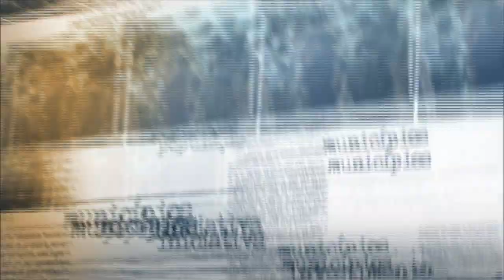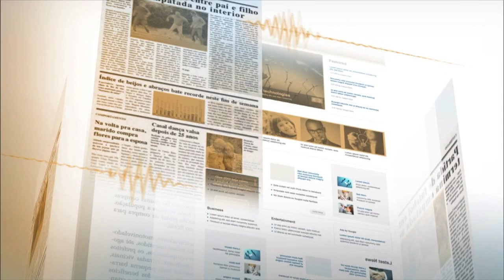Ministro detalha medidas para evitar vazamento das provas do Enem 2015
NOTÍCIAS DA FONTE - 22.10.15: O ministro Aloizio Mercadante, da Educação, concedeu entrevista à TV NBR. Mercadante detalhou as ações do governo para evitar fraudes na aplicação do Exame Nacional do Ensino Médio (Enem) 2015. Todo o processo para a impressão das provas é eletrônico, sem contato humano, e possui o mesmo rigor da impressão do papel moeda, segundo Mercadante.